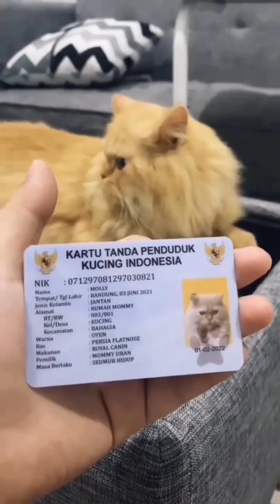बागड़ बिल्ला का नागिन नृत्य🤣😹 Instagram Most Funny Video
बागड़ बिल्ला का नागिन नृत्य 🤣😹 Instagram Funny Video//Bagad Billa Viral video

______Disclaimer__